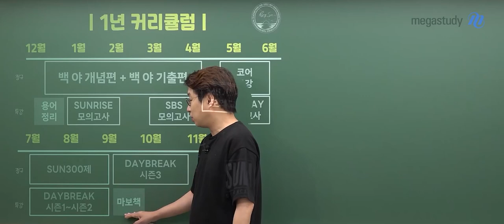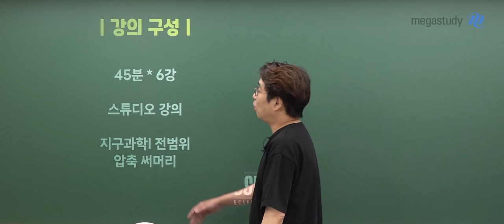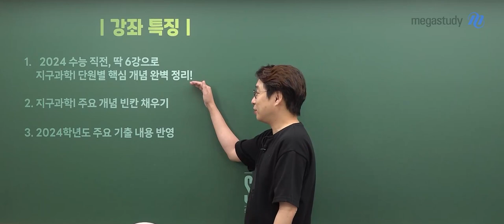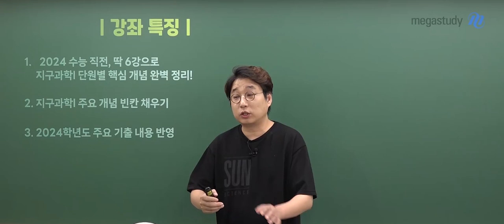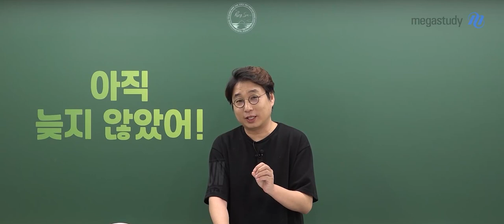[메가스터디] 지구과학 박선쌤 - [지구과학I] 2024 5시간에 끝내는 〈마지막에 보는 책〉 OT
지구과학 박선 선생님의  [지구과학I] 2024 5시간에 끝내는 〈마지막에 보는 책〉 OT 영상입니다.